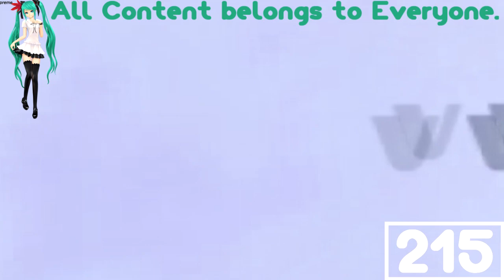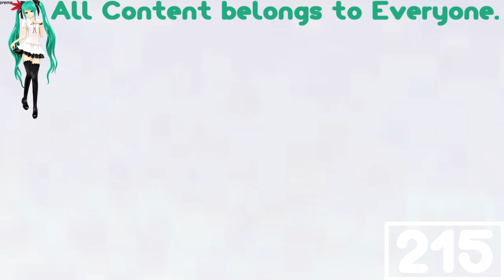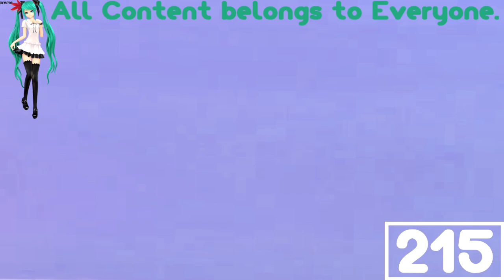(REQUESTED) Viacom Logo History in G Major 22 (Original Version)